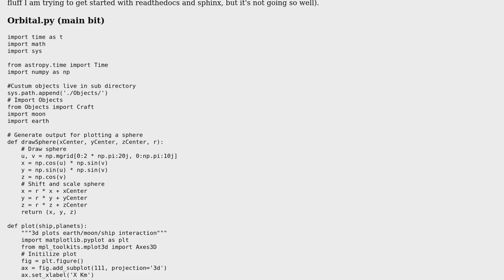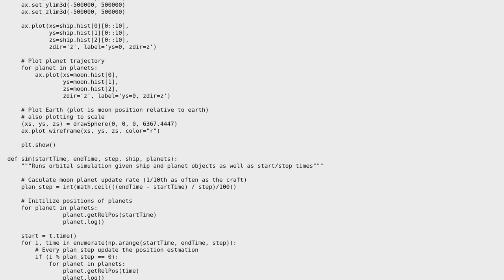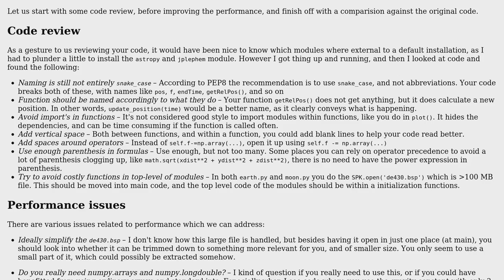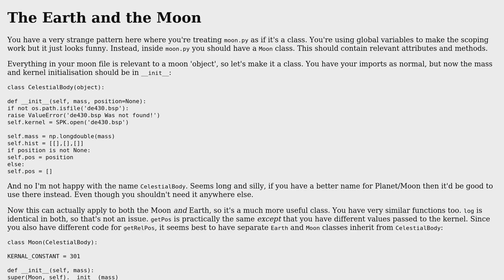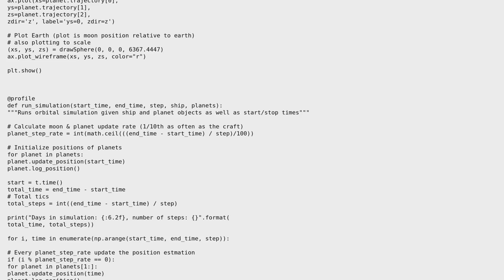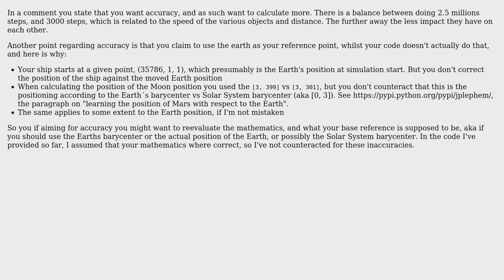Orbital Trajectory simulator (3 Solutions!!)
Orbital Trajectory simulator

With thanks & praise to God, and with thanks to the many people who have made this project possible! | Content (except music & images) licensed under CC BY-SA | Music | Images & others | With thanks to user SuperBiasedMan user Mark Omo user holroy and the Stack Exchange Network Trademarks are property of their respective owners. You are responsible for your own actions.